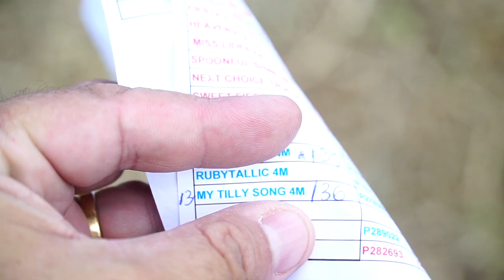38 MY TILLY SONG 4M